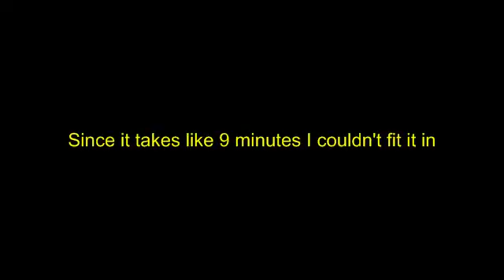[S1 RH] Let's Play Vip4 [59]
Super Montage World